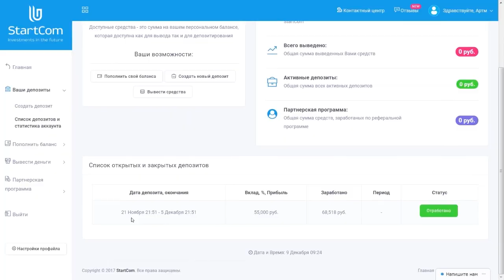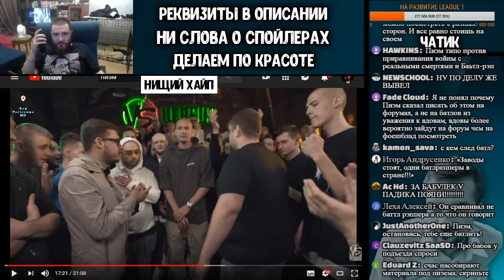Пиэм на Стриме Забэ Декодинг Панчей про Сирию, о Диссе от Славы КПСС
-periscope Oxxxymiron
-periscope баста
-periscope Kizaru
-periscope Schokk
-periscope Face
-periscope Kizaru